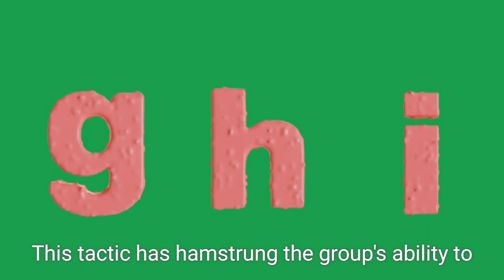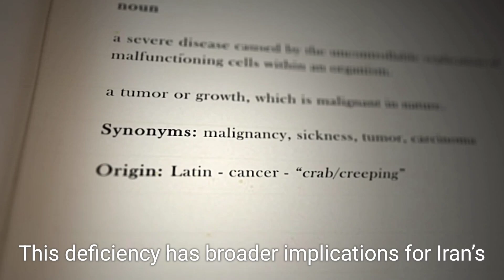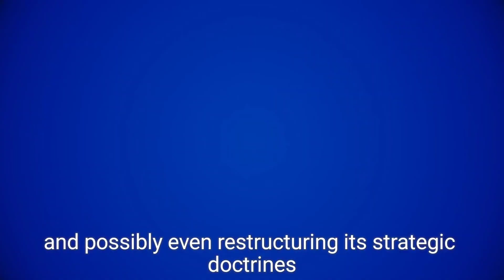Lebanon Explosions: How Hezbollah's Sabotaged Communications Impact Iran's Proxy Strategy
Recent explosions in Lebanon have severely impacted Hezbollah's operations and exposed vulnerabilities in Iran’s regional strategy. The sabotage of Hezbollah’s communication infrastructure, likely orchestrated by Israeli intelligence, has not only disrupted Hezbollah's coordination but also highlighted Iran's failing oversight of its proxies. This video explores the implications of these attacks, the broader impact on Iran’s influence in West Asia, and the emerging importance of cyber and electronic warfare in modern conflicts.

Hezbollah, Iran, Israel, Lebanon, Proxy Warfare, Middle East Conflict, Cyber Warfare, Communication Sabotage, Regional Strategy, Israeli Intelligence, Iranian Proxies, Geopolitical Impact, Security Breach, Military Strategy